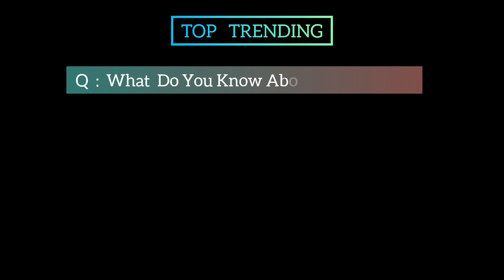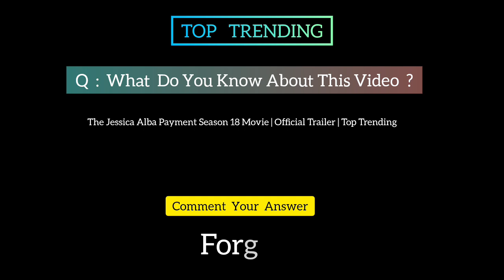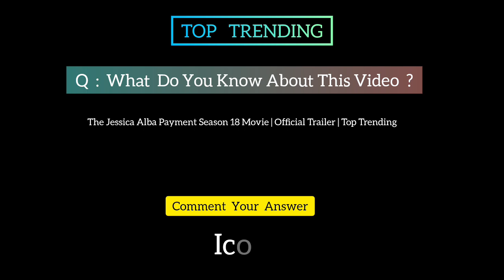The Jessica Alba Payment Season 18 Movie | Official Trailer | Top Trending